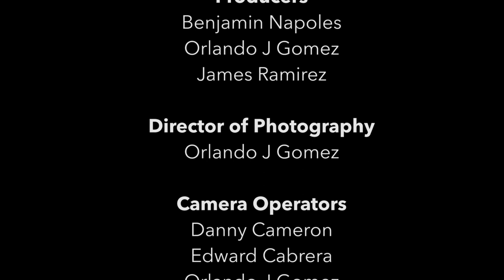40 Watt Hype - Gotta Get Up | Live at Soundstage Sessions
This is the fifth song performed by 40 Watt Hype at the Soundstage Sessions.